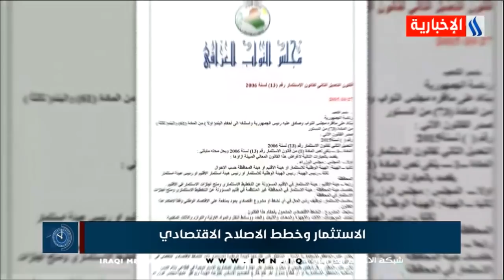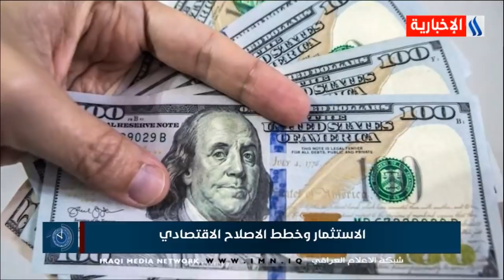العاشرة مع كريم حمادي/ الاستثمار وخطط الاصلاح الاقتصادي/ يوم 2020/10/6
ضيف البرنامج:
يحيى العيثاوي _ عضو لجنة الاقتصاد والاستثمار النيابية .
ابراهيم البغدادي _ رئيس المجلس الاقتصادي العراقي .
فلاح الخفاجي _ عضو لجنة الاقتصاد والاستثمار النيابية